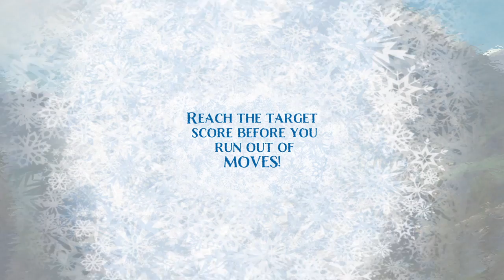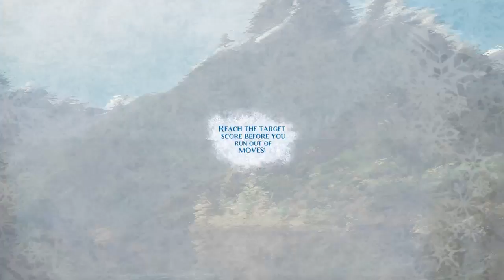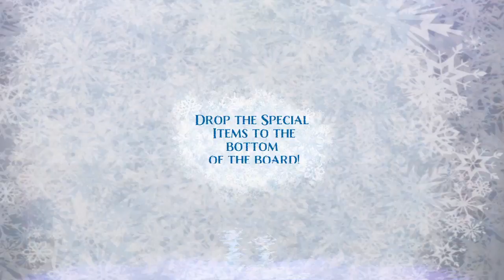Frozen Free Fall: Snowball Fight Gameplay W/ DJAK47 Tha Hustler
Gameplay from Frozen Free Fall: Snowball Fight for the PS4 @DJAK47BCnWo. Got to level 10 and got some trophies along the way.